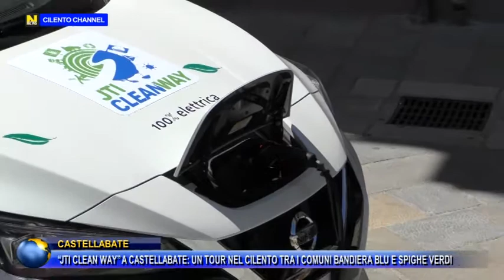CASTELLABATE JTI CLEAN WAY UN TOUR NEL CILENTO NEI COMUNI BANDIERA BLU E SPIGHE VERDI